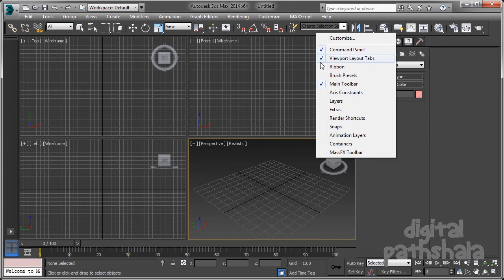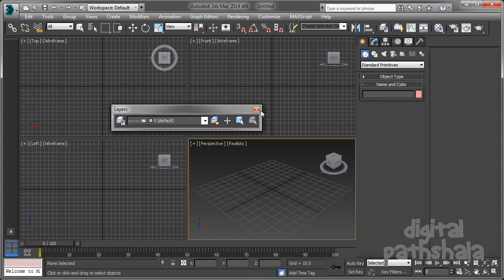3ds max class 001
থ্রি ডি স্টুডিও ম্যাক্স শেখার সহজ পাঠ ০০১